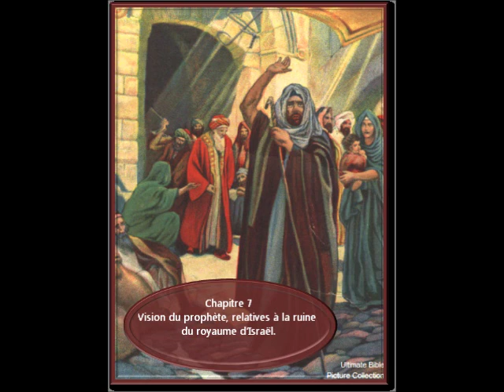Le livre Amos en audio / image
Le livre d'Amos est un livre de la Bible hébraïque. Il fut rédigé vers 800 avant l'ère chrétienne.
Le prophète Amos, dont le nom signifie « porteur », était originaire de Thekoa, une ville du royaume de Juda, au sud de Jérusalem. Amos était berger et homme de la terre (Amos 1. 1 ; 7. 14). Sa connaissance de la vie agricole transparaît à plusieurs reprises dans sa manière de s'exprimer (Amos 2. 13 ; 3. 12 ; 4. 9 ; 5. 8 ; 6. 12 ; 7. 1, 2). Selon ses propres indications, Amos prophétisa aux jours des rois Ozias de Juda (791-740 av. J.-C.) et Jéroboam II d'Israël (793-753 av. J.-C.). La période pendant laquelle les règnes de ces deux rois coïncident s'étend de 767 à 753 av. J.-C., de sorte que le ministère du prophète Amos doit se situer principalement au cours de ces années.
Beaucoup de prophéties d'Amos invitent Israël et ses voisins à retourner à la justice.
Amos condamne Israël pour sa vie luxueuse, car les riches dépouillent les pauvres pour se bâtir des maisons d'ivoire, où ils festoyaient somptueusement.
Le jugement de Dieu sera exécuté à coup sûr, sur les nations voisines (Syrie, la Philistie, Tyr, Édom, Ammon, Moab et Juda), mais surtout sur Israël pour avoir haï et maltraité leurs frères israélites, pour avoir opprimé les pauvres, pour avoir commis l'immoralité, et pour avoir traité irrespectueusement les prophètes et les naziréens suscités par Dieu. La punition divine est inexorable. Il n'existe aucun refuge où s'enfuir pour échapper, aucun lieu n'est hors de portée de Dieu. Finalement, les rescapés seront rassemblés et possèderont une sécurité durable.
Ce livre se réfère au reste de la Bible, il contient de nombreuses références à l'histoire biblique et aux lois de Moïse. Pour les chrétiens du Ier siècle, les écrits d'Amos étaient divinement inspirés. Le martyr Étienne et Jacques, le frère de Jésus ont attiré l'attention sur certaines de ses prophéties.